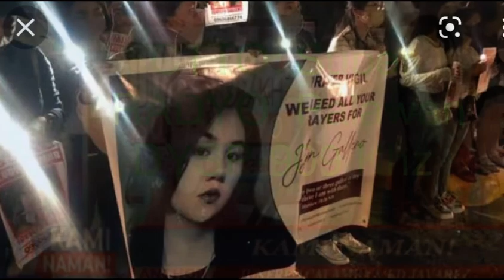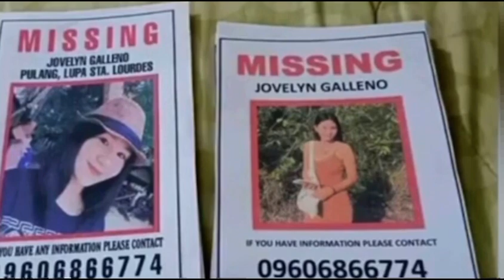JOVELYN GALLENO LATEST:UPDATE LAGOT! ANG NAGPAPAKALAT NG FAKE NEWS!.SEPT. 14.22 Dna Test -NBI Update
Palawan news, Latest Jovelyn Galleno News, Dna- trending in Philippines, Hwag maniwala sa FAKE NEWS. Tommy,  ABILE, RADYO Palawan, lagot, bibigwasan, bigwas, Raffy Tulfo n Action, Brigada, Super Radyo, Radyo in Palawan,